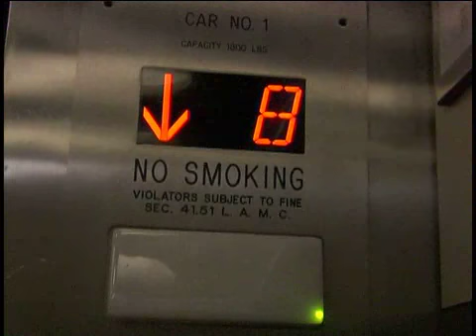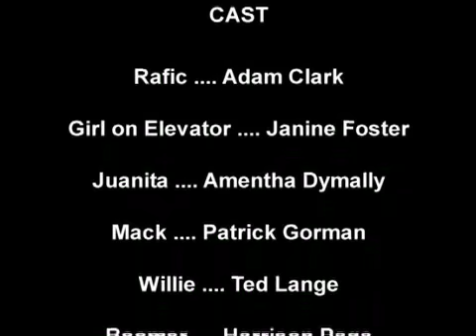Players at the Poker Palace E 17 A Couple of Black Yankee's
A Black Cowboy Movie in the Making